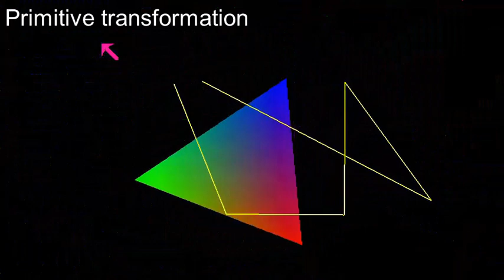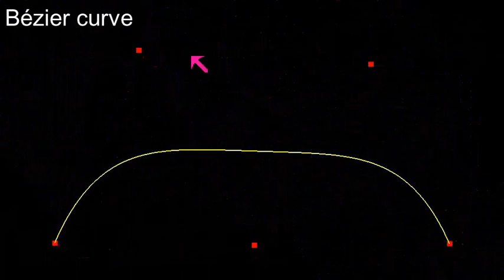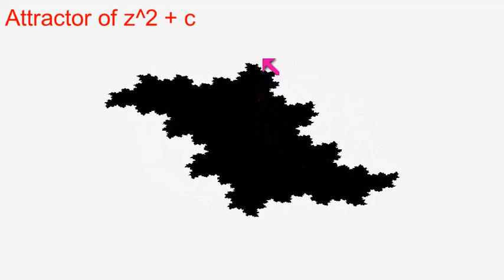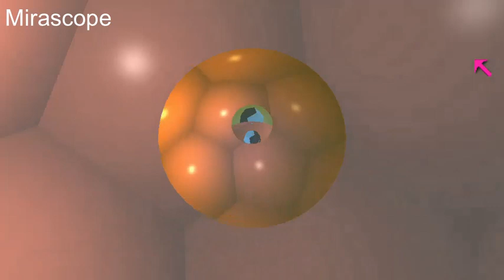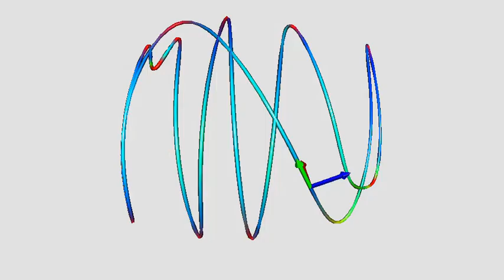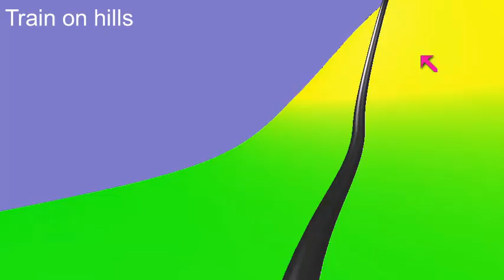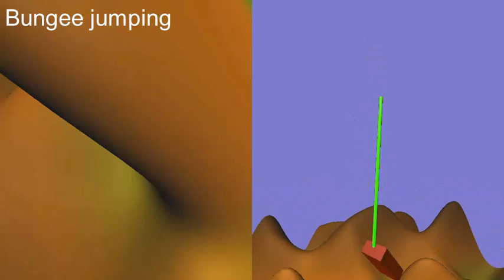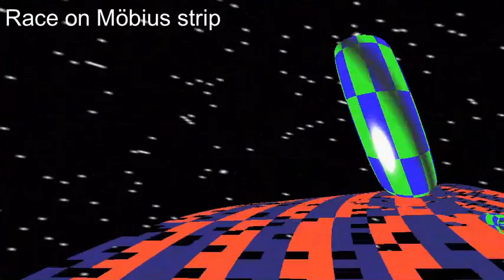Computer Graphics Sample Programs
These videos are made by the sample programs presented at the BSc level Computer Graphics Course of the Budapest University of Technology. Each program has about 100-300 lines and is written in C++/OpenGL/GLSL.